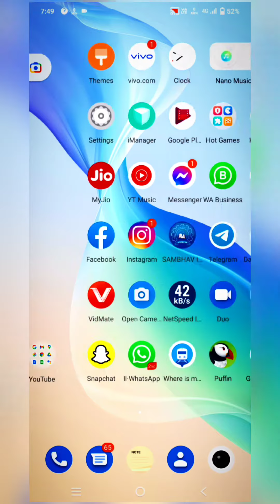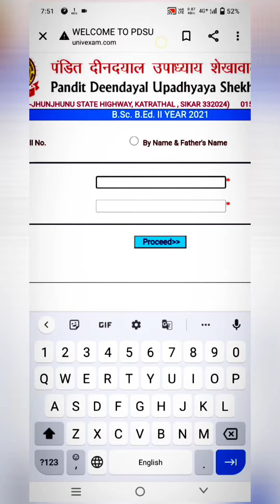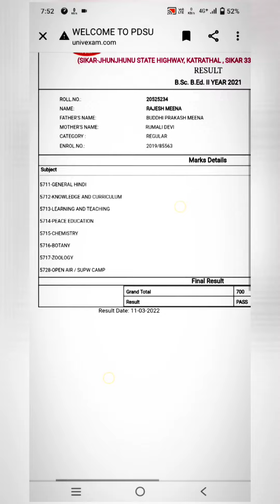Bsc Bed 2nd year 2021 result declared || pdusu || Shekhawati University || karmath classes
ABOUT VIDEO :- is video ke madhyam se bsc-bed kar rahe chhatron ko Apne result BSc bed second year 2021 se avgat karana hai

NEXT VIDEO :- अगला वीडियो आप विद्यार्थी कमेंट बॉक्स में जिस टॉपिक के लिए बोलेंगे उस टॉपिक पर अगला वीडियो बना दिया जाएगा आप जिस भी प्रकार का वीडियो चाहते हैं चाहे वह सिलेबस से रिलेटेड हो एग्जाम पैटर्न से रिलेटेड हो या तैयारी कैसे करें करें तो उस पर वीडियो कमेंट बॉक्स में आप कमेंट कीजिए जल्द ही अगली वीडियो अपलोड कर दी जाएगी

b.sc. b.ed. exam result 2020
pdusu bed result kaise dekhe
b.a. b.ed. result 2020,
uok result 2021
ba bed
ptet exam 2020 result
uok ba 2nd year result 2022
kota university b.ed result 2021
result kaise dekhe
rajasthan ptet exam result 2020
kota university result 2021
pdusu,shekhawati university
study tips for finals
study tips for exams in hindi
study motivationalstudy motivational video in hindi
study motivation for student
study motivation
smart study kese kare
bed
bsc bed syllabus
bsc course
bsc bed course fees
bsc bed good or bad
bsc
bsc bed course duration
bsc ke bad kya karen
bsc bed course eligibility
b.sc b.ed form kaise bhare
b.sc bed integrated course
bed course
higher education after bsc bed
mbbs course details
bsc bed integrated course detail in hindi
bsc agriculture career and salary
bsc bed integrated course admission process
pgdca course in hindi
bed integrated course

⚠️DISCLIMER:- Copyright Disclaimer Under Section 107 of the Copyright Act 1976, allowance is made for 'Fair Use for purposes such as criticism, comment, news reporting, teaching, scholarship, and research, Fair use is a permitted by copyright statute that might otherwise be infringing, Non-profit, educational or personal use tips the balance in favor of fair use.